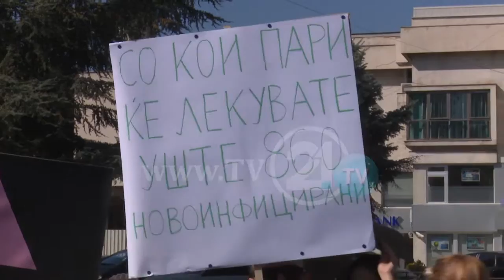KËRCËNIM NGA EPIDEMIA E HIV-it?! 15 MIJË NJERËZ MUND TË MBETEN PA TERAPI?!